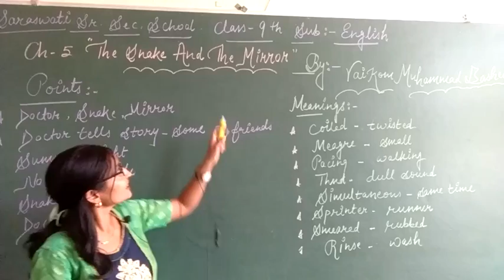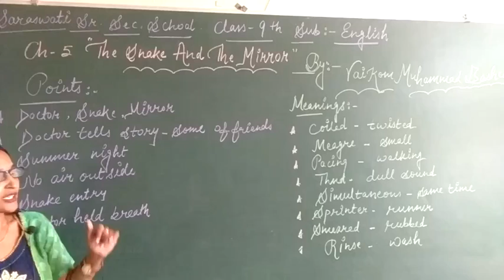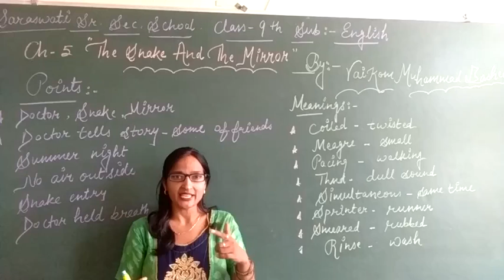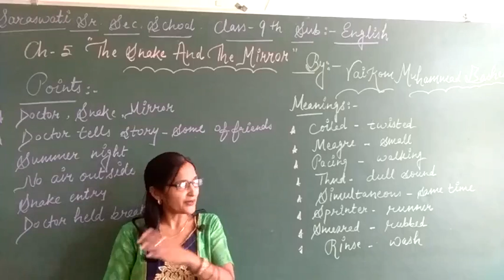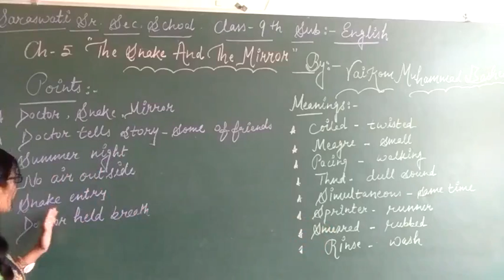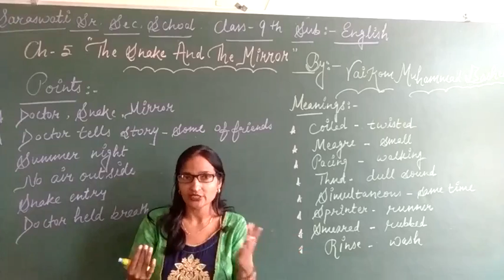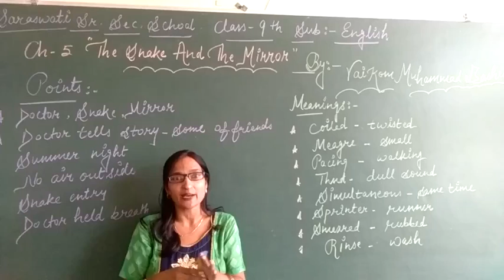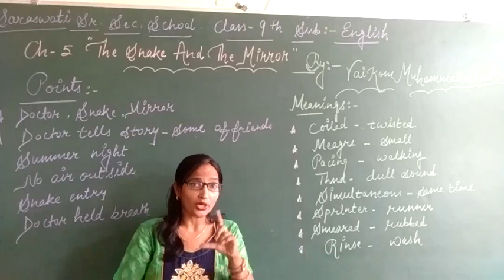Class =9th. ( English) lesson =5 (part=1)